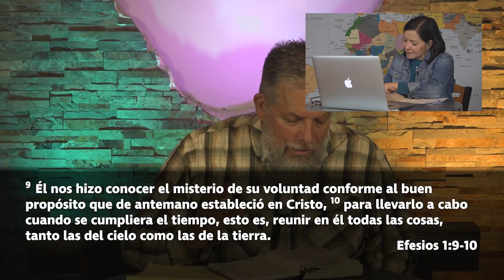5) La Bendición de Ser Destinado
Los grupos pequeños en español de nuestro serie, Bendiciones que Destruyen Maldiciones.